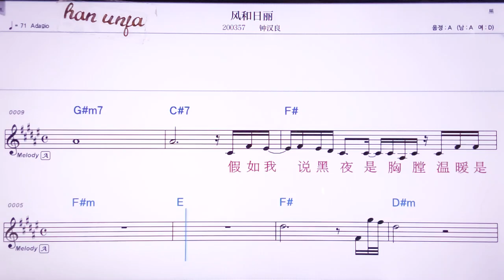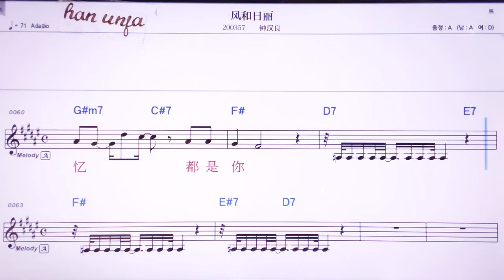💖펑허르리/쭝한리양 👍MR,노래방, 악보, 코드,Karaoke With Sheet Music